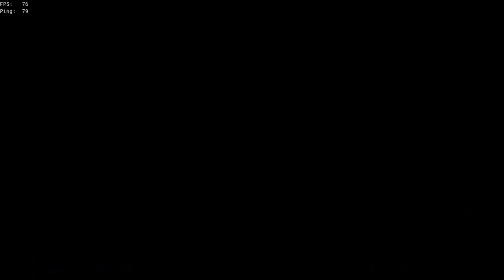Seadog Murphy and the Pursuing Galleon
Just horsing around in a solo sloop and a galleon made the mistake of chasing me.

Seadog Murphy in Sea of Thieves
Say hi if you see me, maybe I won't shoot you.
Booty Shirt
Cannonball-Plank-Banana Shirt